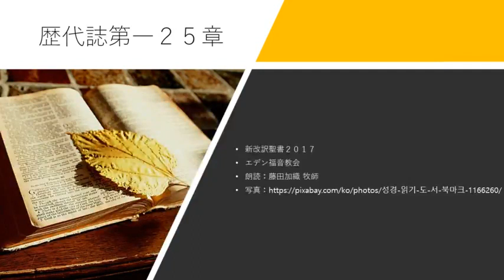歴代誌第一 25章 新改訳聖書2017